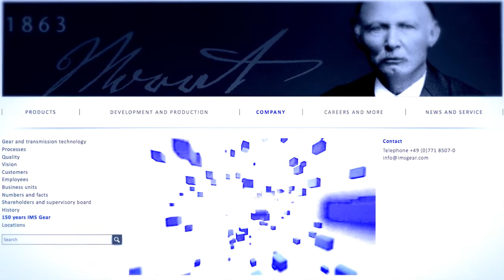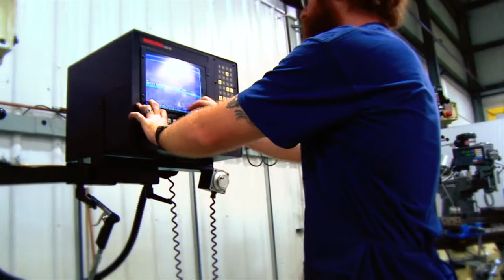IMS: Gear - German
Guenter Weissenseel, President, IMS: Gear